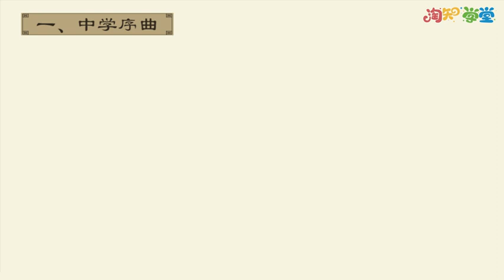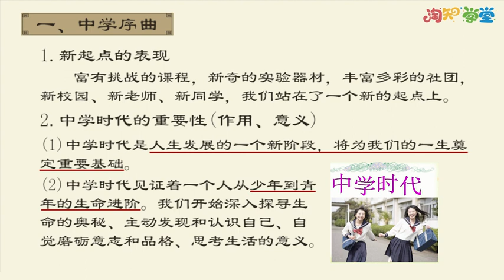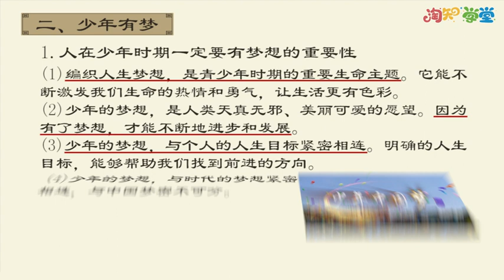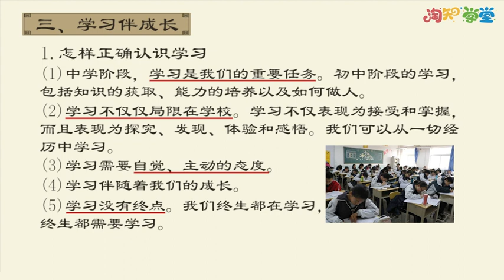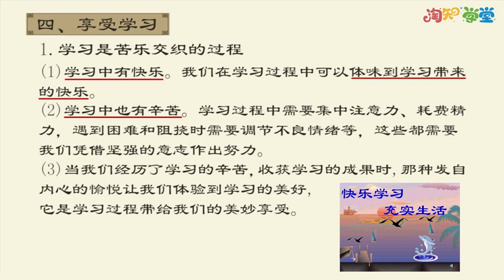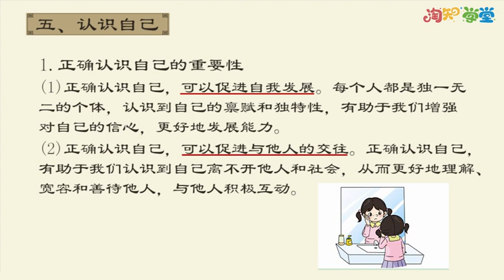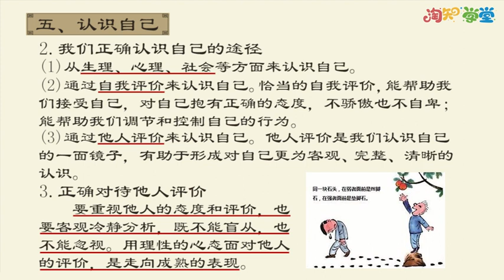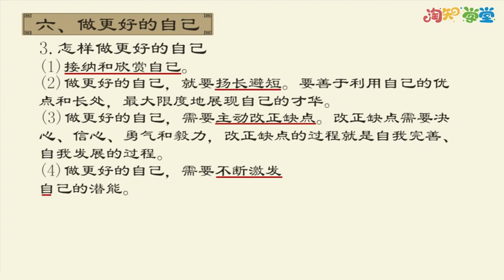道德与法治·七年级上册·第一单元·成长节拍·知识梳理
哈喽，大家好，我是魏煜！
本频道主要和大家一起探讨科技的方方面面，其具体的内容有：
1.电子产品的实际使用的感受
2生活中的一些琐碎事情
3软件的使用方法与软件的推荐的。

欢迎点赞，评论和转发 💗 💗 💗